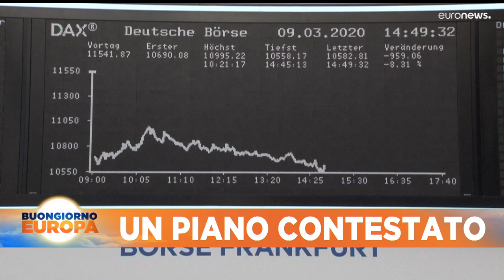Le notizie del giorno | 05 ottobre - Mattino